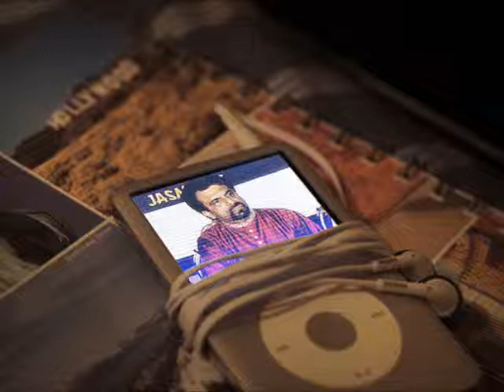TECHNO GURU-ALMIGHT GOD- REMIX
SONG: PODEROSO DEUS(ALMIGHT GOD)
BY FERNANDINHO
REMIX BY PSYPROPHETIC